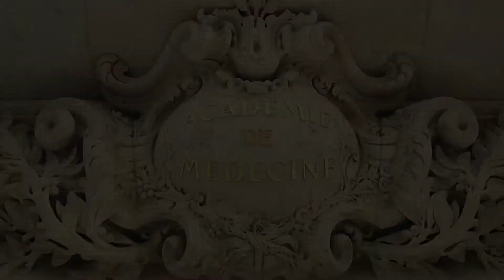Introduction de la séance Prise en charge des séquelles des accidents ischémiques cérébraux"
Dans son éditorial introductif, Christian-François Roques-Latrille, membre de l’Académie nationale de médecine, souligne que les accidents vasculaires cérébraux (AVC) constituent un ensemble emblématique de l’évolution des concepts et des modalités de la prise en charge des conséquences des maladies; ils doivent relever un quintuple défi:

– défi de santé publique: l’AVC est la première cause de handicap acquis de l’adulte et la troisième cause de décès (40 000 par an); ils ont été responsables en 2019 de 53 735 séjours médicalisés d’une durée moyenne de 45 jours. Leur coût global a été évalué à 8,6 milliards € en 2007.

– défi paradigmatique imposant l’aménagement du domicile, l’attribution des aides matérielles ou humaines liées aux droits contributifs et/ou à la solidarité nationale, l’amélioration de l’accessibilité de la ville et des transports publics.

– défi médical en raison d’une pathologie complexe avec de nombreux problèmes potentiels.

– défi technique, la rééducation cherchant à tirer parti des principes de neuro-facilitation dans une prise en charge précoce et multidisciplinaire au sein de structures spécialisées de rééducation.

– défi sociétal ayant pour objectif une réduction significative de la mortalité, de la dépendance et du risque d’institutionnalisation grâce à une organisation des soins adaptée.